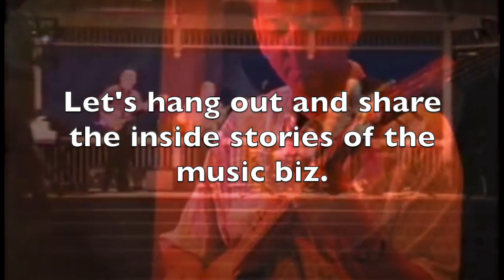Peace, Love & Groovy Q & A - Raise the Curtain Artist Auction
A Q&A with our Rock Stars! Although we put them right out in the open in the Park, Northern Sky's best kept secret just might be our band. Did you know that Dennis Johnson (bass) and John Lewis (guitar) have been playing together for 30+ years? In this special BYOB Zoom interview, share a beverage with Dennis and John, learn about their rock star lives and hear the inside stories of the music biz. Alissa Rhode will host a Q & A you won't soon forget.